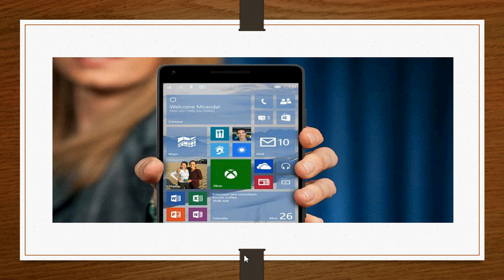Technology news November 28th 2017 Amazon Alexa Internet attacks Skype Facebook and more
Latest technology news update for Tuesday November 28th 2017